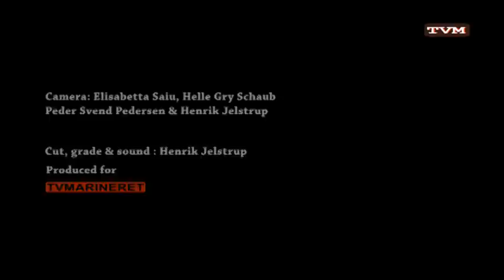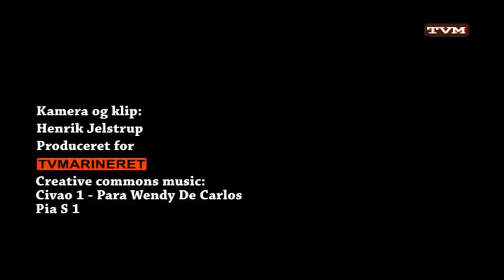No Means No - Copenhagen 2013 - Part 1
Loppen, Christiania, Copenhagen 14 may 2013